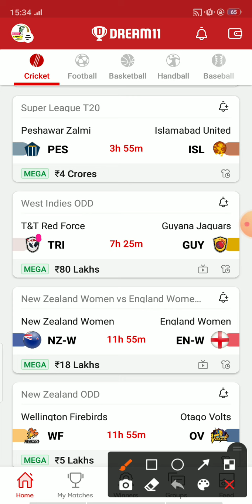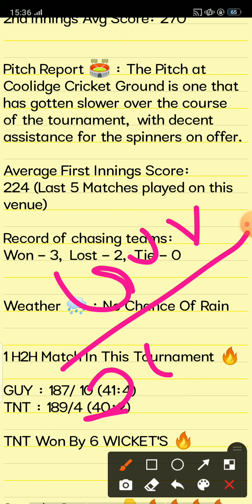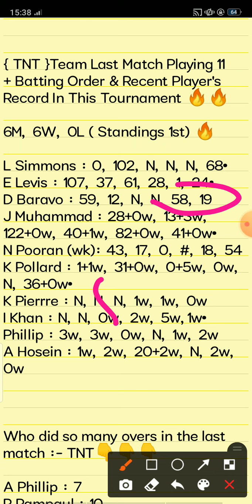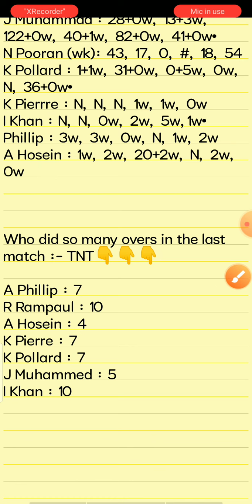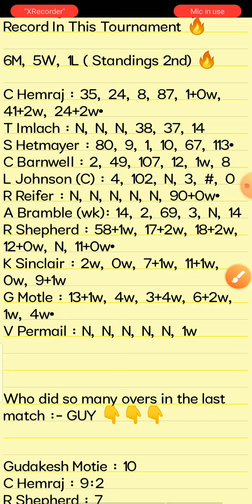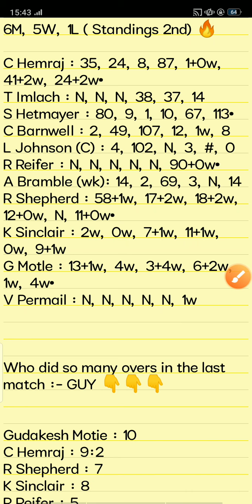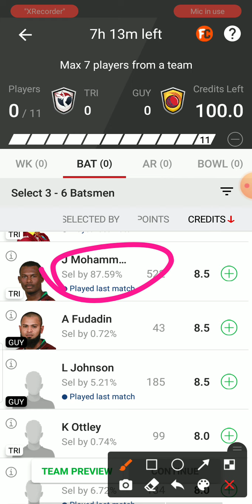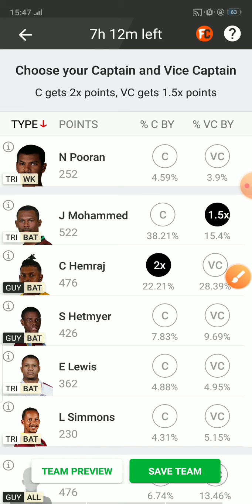TRI vs GUY Dream11 | T & Red Force vs Guvana Jaguars Odi Match Final 2021 | TIT vs TNT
TIT vs GUY Dream11 | TNT vs GUY | T & Red Force vs Guvana Jaguars Odi Match Final 2021 | TIT vs TNT

This Video Also Include :

TRI VS GUY LAST SERIES PERFORMANCE
TRI VS GUY POSSIBLE PLAYING1
TRI VS GUYI DREAMm1 PREDICTIO
Guyana Warriors Vs T&T Red Force DREAM11
tnt vs guy FANTASY PREDICTION
Tit vs Guy  DREAM1 TEAM Tnt vs Guy 27 February DREAMI1 Guyana Warriors Vs T&T Red Force Guy VS Tri DREAMI1 Tri Vs Guy Dreamt1 | GUY vs TRI | TRI vs GUY | GUY vs TRI ODI TEAM| TRI vs GUY |l Guyana Warriors vs T&T Red Force DREAMI1 PREDICTION | GUY Vs TRI Playing11| TRI Vs GUY POSSIBLE 11 FOR 19TH ODI Dreamfl Emirates D20-T20 I GUY VS TRI FULL INFORMATION

1. This analysis is based on m

2. Dream1 takes great care to comply with all central and state legislation in India to ensure that users are fully protected. Every contest on platform is carefully
designed to comply with applicable statutes and regulations in India. Dream1 constitutes a game of mere skill', which makes the Dreamfl game exempt from the provisions of the Public Gambling Act, 1867 (PGA). Dream1 is a legitimate business activity protected under Article 190Mg) of the Constitution of India KAR vs MUL Dreamf1 KAR vs MULI KAR vs MUL Dream11 Team